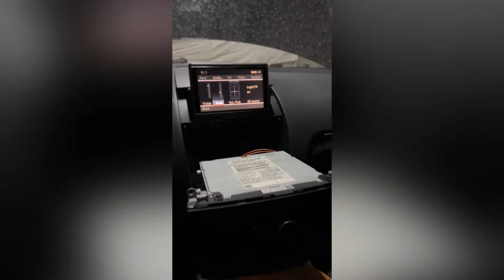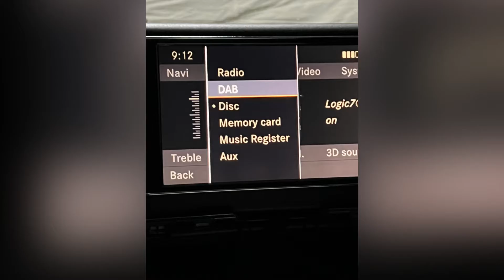Mercedes C-Class W204 2008-2012 Harman/Kardon Audio Retrofit